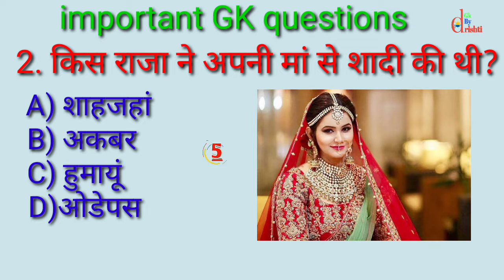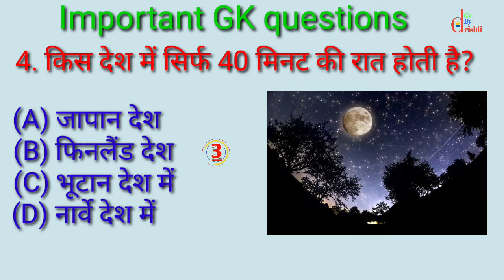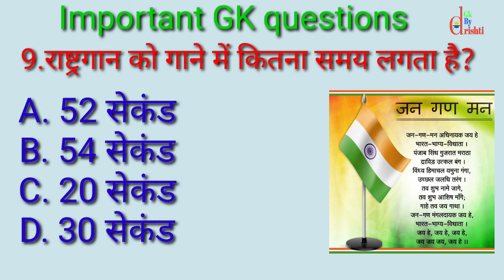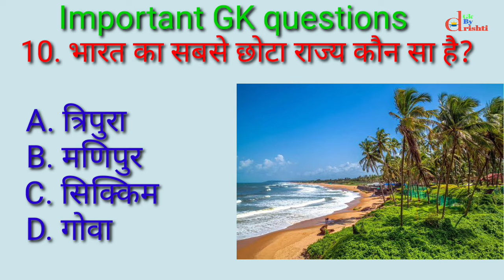Gk questions||Gk in Hindi||Gk questions and answers||Top 10 Gk questions||Gk quiz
1. GK
2. General Knowledge
3. Important GK Questions and answer for
5. Quiz Test
6. Gk by drishti
7. Important gk
8. Quiz test
9. competitive quiz
10. competitive general knowledge
11. GK in Hindi
12. general knowledge quiz
13. quiz questions
14. general knowledge questions
15. gk quiz
16. general knowledge questions with answers
17. gk question in hindi 18. GK Question Answer
18. India GK
19. hindi gk
20. samanya gyan
21. gk questions
22. india gk in hindi
23. 2021 gk questions and answers
24. lucent gk
25. lucent gk
26. lucent gk in hindi video
27. lucent GK in hindi
28. lucent geography in hindi
29. lucent geography
30. geography gk question
31. geography gk in hindi
32. lucent 1000 question
33. lucent 1000 prashn
34. lucent gk ka nichod
35. lucent gk important question
36. lucent gk important question in hindi
37. lucent gk important topics
38. lucent ka nichod science
39. lucent for ssc cgl
40. lucent for ssc
41. lucent for railway
42. geography gk
43. lucent mcq
44. lucent mcq in hindi
45. lucent book gk
46. gk
47. gk questions and answers
48. gk question
49. general knowledge
50. br gk study
51. gk questions
52. g k
53. general knowledge question
54. g k questions and answers
55. gk ke question
56. question
57. general knowledge questions and answers
58. samanya gyan
59. g.k questions in hindi
60. gk question answer
61.
62. gk ke sawal
63. knowledge
64. question answer
65. general knowledge questions
66. gk knowledge
67. जनरल नॉलेज
69. gk quiz
70. g.k
71. gk ka question
72. ips question and answer
74. gk question
75. gk afroz
76. gk questions 78. gktoday
78. gk study adda
79. gk video
80. gk live
81. gk by kumar Gaurav sir
82. gk by khan sir
83. gk today current affairs
84. question
85. सामान्य ज्ञान
86. general knowledge ke question
87. gk knowledge
88. gk dijiye
89. general class
90. general knowledge ki video in hindi Q3 general knowledne ok
91. general knowledge questions and answers
92. General knowledge video
93. General knowledge 2021
94. general knowledge for kids
95. general knowledge quiz
96. general knowledge ke question
97.
98. GK
99. gk question
100. gk questions and answers
101. general knowledge
102. g k
103. g k questions and answers
104. general knowledge questions and
105. gk question answer
107. question answer
108. question
109. जीके
111. g.k questions in hindi
112. general knowledge questions
113. knowledge
115.g. k
116. quiz
117. g k question
118. BR GK STUDY
119. Br Gk Study
120. BRGKSTUDY
121. gk gs
122. gk ke sawal
123. gk ka question
124. जीके क्वेश्चन
125. gk 2019
126. gk 2020
127. gk 2021
128. gk 2022
129. बीआर जीके स्टडी
130. g.k. question with answer
131. answer
132. lucent gk
133. GK 2020
134. GK 2021
135. GK 2022
136. g,k
137. जीके के सवाल
138. gk general knowledge
139. जनरल नॉलेज
140. gk knowledge
141. gk questions and answers 2021
142. gk questions and answers 2022
143. gk questions and answers in hindi
144. GK Police
145. GK IAS
146. GK IPS
147. g. k. question in hindi
148. janral nolej in hindi
149. BR GK STUDY 2020
150. BR GK STUDY 2021
151. BR GK STUDY 2022
152. tense
153. current affairs
155. gk today current affairs
156. जी के
157. GK
158. GK BR
159. Gk
161. G K
162. Gk quiz
163. GK BR
164.
165.
166.
167.
168. GK ki Video
169. Good sawal
170. सवाल आपके जवाब हमारे
171. GK ka सवाल
172. जीके.
173. GK.
174. BR
175. BR GK STUDY Lucent
176. GK Hindi Question
177. सवाल
178. question and answers
179. new gk question
180. new gk questions
181. hindi question
182. gk question gk question
183. answer
184. gk dijiye
185. general knowledge question answer
186. जीके जीके
187. g k 2021
188. gk gk gk
189. GK GK GK
190. जीके का क्वेश्चन
191. samanya gyan
192. GK number 1
193. GK Question
194. gk question
195. gk question
196. GK GK gK जीके gk